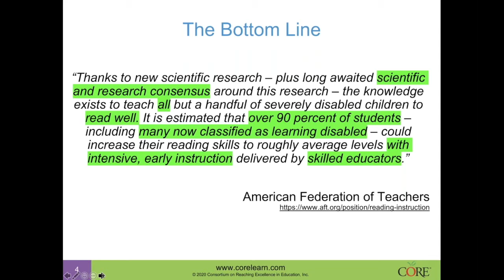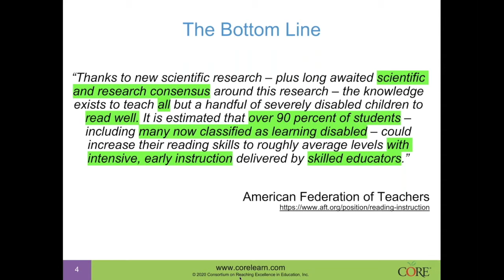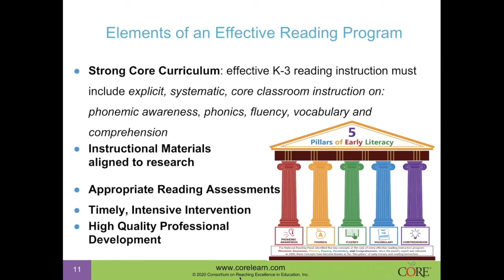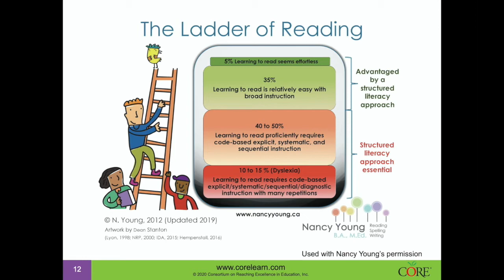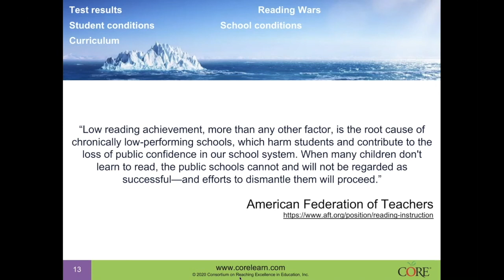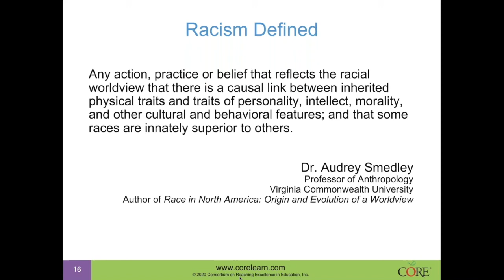Elements of An Effective Reading Program Through Structured Literacy - CORE Learn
What makes an effective reading program through all students, no matter their race, gender, or learning disability?

It all comes back to structured literacy.

To learn more about structured literacy and the pillars of an effective reading program, watch the video.

▬▬▬▬▬▬▬  CHECK OUT SOME MORE INFO ABOUT US ▬▬▬▬▬▬▬